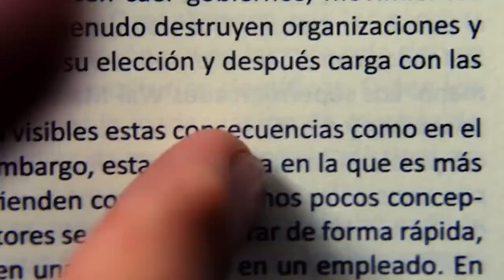MG ONE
Descubre el talento y la visión única de los artistas que formaron parte del lanzamiento del nuevo integrante de la familia: el MG ONE. Y acompaña a
@muerenlospoetas en este proceso.

Thank you friends for watching this video, I hope your goals will come true to buy your dream car. subscribe to my channel, so that my YouTube can be successful, this is Steven Geovani. I thank you very much."